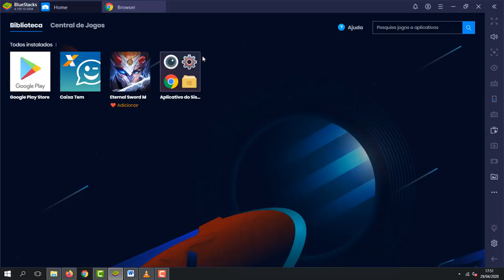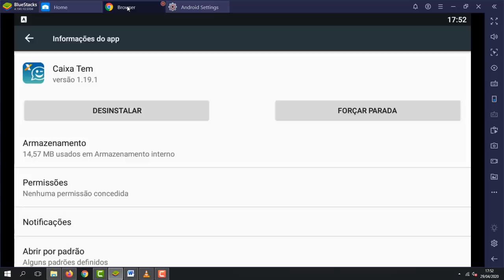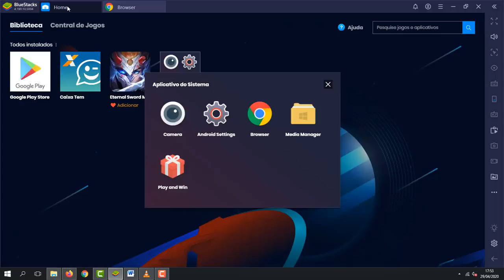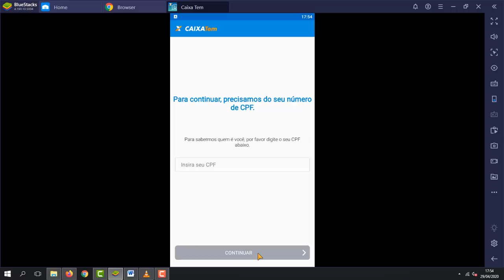Como corrigir erros "caixa tem" "não foram encontrados registros " CPF inválido ou inexistente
Siga este passo a passo para "não foram encontrados registros"

1 - Assim que entrar no App Caixa Tem, clique na primeira opção. (AUXILIO EMERGENCIAL - Consulte seu benefício)
2 - Irá abrir o chat pedindo para realizar o primeiro acesso, mas não faça nada.+
3 - Abra o Chrome e limpe todo o cachê.
Três Pontinhos lá em cima  Histórico   Limpar dados de navegação  Avançado  Selecionar tudo Limpar Dados, todo período.
4 - Depois de concluído volte ao APP e clique em realizar primeiro acesso.
5 - Vai abrir uma nova janela de login.
6 - Nessa tela você informa seu CPF, mas na tela de senha você irá clicar para redefinir a senha.
7 - Acesse o email cadastrado e clique no link para redefinição.
8 - Digite e confirme sua nova senha, depois clique em Continuar
9 - Após fazer isso o próprio App vai redirecionar para o chat do Caixa Tem com a seguinte mensagem: Muito bom! O Caixa Tem está liberado para uso.

10 - Selecione a opção "Consultar a minha Poupança Social Digital